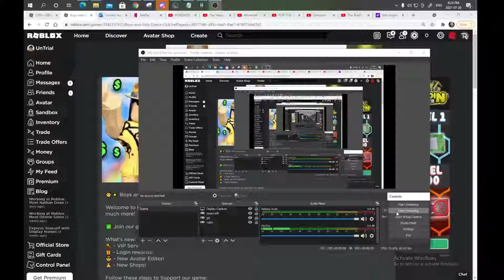OH MY GOPODDDD